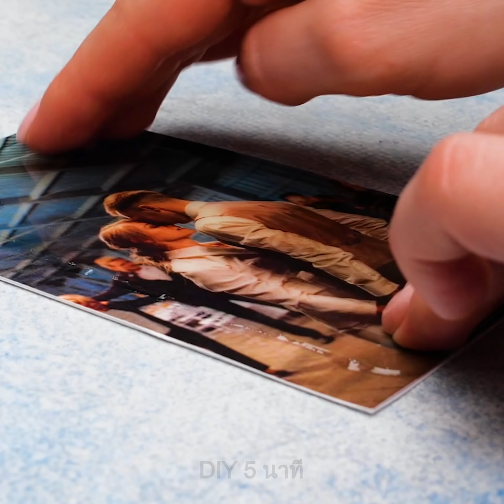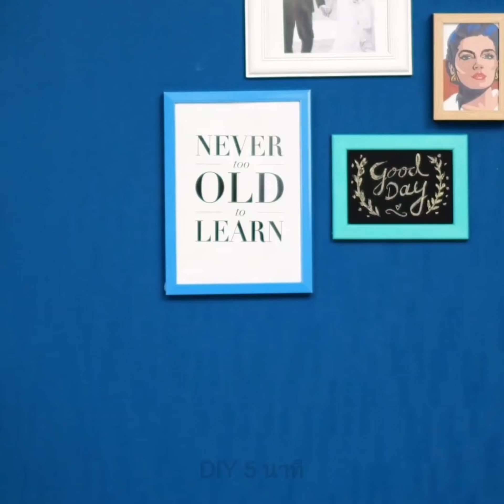24 เคล็ดลับง่ายๆที่จะเปลี่ยนชีวิตคุณ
งานฝีมือและไอเดียเกี่ยวกับโทรศัพท์อันน่าทึ่ง

เกือบทุกคนจะต้องมีโทรศัพท์มือถืออย่างน้อยหนึ่งเครื่องเป็นของตัวเอง และพวกมันก็มองดูเหมือนกันไปหมด ดังนั้น ในวิดีโอนี้ ฉันจะมาสาธิตให้คุณดูถึงวิธีการทำเคสมือถือด้วยตัวเองเพื่อทำให้มือถือของคุณดูแตกต่างและมีเอกลักษณ์เป็นของตัวเองด้วยไอเดียการออกแบบของฉัน
คุณสามารถใช้หลอดดูดน้ำ ตัดเป็นชิ้นเล็กๆ และละลายมันด้วยกันเพื่อสร้างสรรค์เป็นเคสมือถือสีสดใสด้วยวัสดุรีไซเคิล จากนั้นก็แค่นำมันไปติดกับเคสใสของคุณ
ถ้าคุณคิดว่าเคสของคุณดูน่าเบื่อแล้ว คุณสามาถนำเทปมาติดที่เคสเพื่อสร้างเป็นลวดลายต่างๆ และจากนั้นก็ใช้สีสเปรย์พ่นเป็นด้วยสีทอง,โรสโกล์ดหรือสีเงิน จากนั้นก็แค่ดึงเทปออก
คุณยังสามารถติดพาเลทเครื่องสำอางค์อย่างอายชาโดว์เข้ากับเคสมือถือของคุณได้ด้วย เพื่อความสะดวกสบายในการพกพาเครื่องสำอางค์ชุดเล็กๆที่คุณสามารถนำไปได้ทุกที่และใช้ได้ทุกเวลาที่คุณต้องการ
และถ้าคุณนำเอาไม้หนีบผ้าติดไว้กับเคสมือถือของคุณ คุณก็จะสามารถหนีบมันไว้กับเสื้อหรือกางเกงในยามที่คุณไม่มีกระเป๋าใส่
และอีกไอเดียที่น่าทึ่งไม่แพ้กันก็คือ การใช้เคสมือถือสีขาวมันวาว มาวาดด้วยปากกาเมจิก จากนั้นสร้างชั้นเลเยอร์ต่างๆด้วยแอลกอฮอล์ และทำซ้ำๆกันไปหลายๆชั้น แล้วคุณก็จะได้เคสมือถือลายหินอ่อน

Timestamps:
0:07 - เคสมือถือ DIY สุดน่าทึ่ง
1:52 - เคสมือถืออายชาโดว์ DIY
2:58 - เคสมือถือลายหินอ่อน
3:57 - เคสมือถือเฟร้นซ์ฟราย
6:16 - ไอเดียการออกแบบแสนอัศจรรย์
7:51 - เคสมือถือจากอิพ็อกซี่เรซิ่นสำหรับคอกาแฟ
8:35 - เคสมือถือคลายเครียด